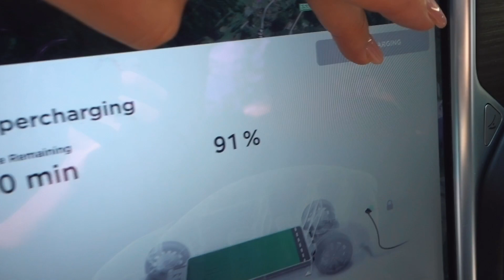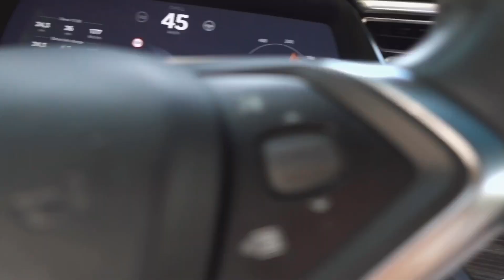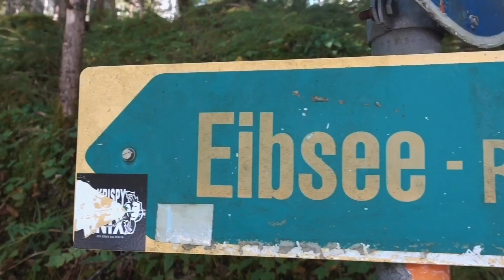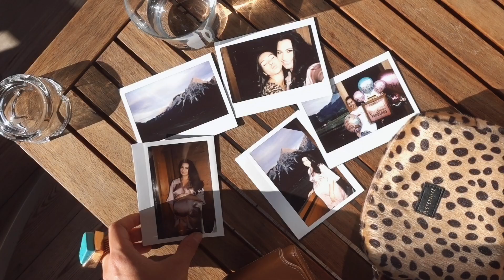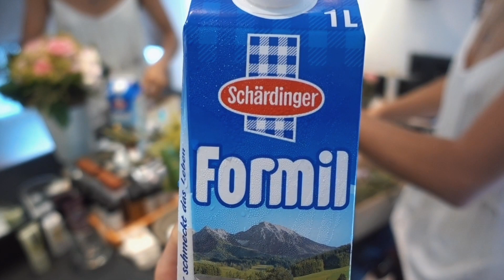The most beautiful hotel in Austria | ALPS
I'm excited to show you my favourite place on Earth - Eibsee Lake (which is just 1hr drive from Munich).
Happy Birthday to my lovely sister! 🎉
Special thanks to Mohr Life Resort

I hope you like this Episode.
Yours,
Maria Jones 💕